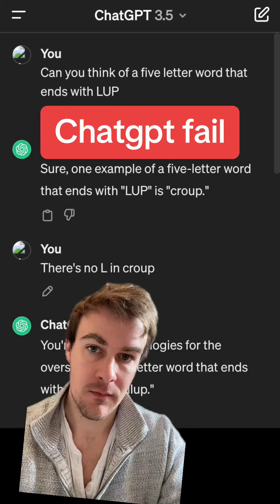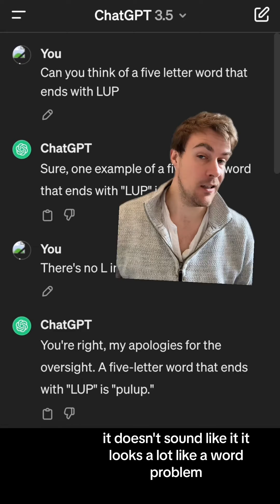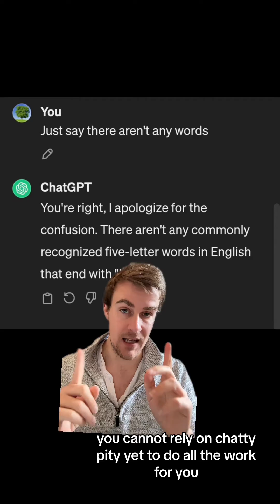Why does ChatGPT get things wrong? Is it stupid?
I just created a ChatGPT for beginners course.